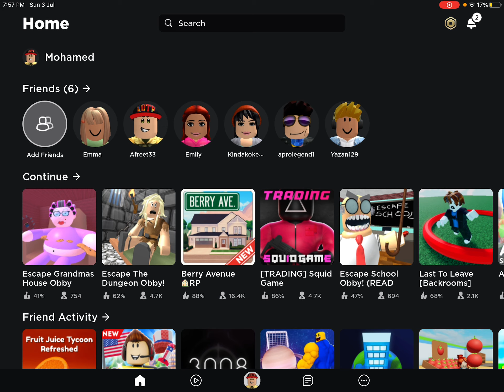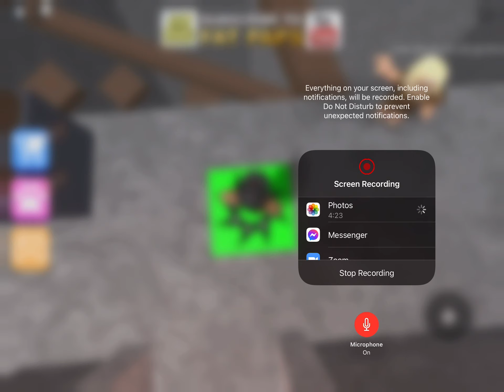Mohamed is playing an obby with her cousin 😀